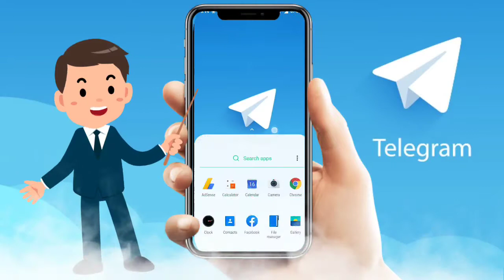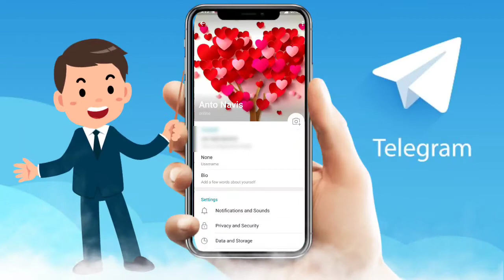How to change profile image in telegram | telegram tips & tricks | tamil tech guides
Please kindly support to Join our Youtube Channel membership.

வணக்கம், நண்பர்களே !!! இன்னைக்கு இந்த வீடியோவில் எப்படி எளிதாக How to change profile image in telegram | telegram tips & tricks | tamil tech guides telegramtricks சொல்லிருகேன். இந்த வீடியோ உங்களுக்கு உபயோகமா இருந்தா மற்றவங்களுக்கும் பகிருங்கள்.

Tamil Tech Guides - தமிழ் டெக் கைட்ஸ். நான் கற்றவை மற்றும் தெரிந்துகொண்ட " தொழில்நுட்ப செய்திகள் " அனைத்தையும் என் தாய் மொழி தமிழ் வழியாக உங்களுடன் பகிர்ந்துகொள்கிறேன்.  அனைவருக்கும் உபயோகமாக இருக்கும்.

Daily Deals